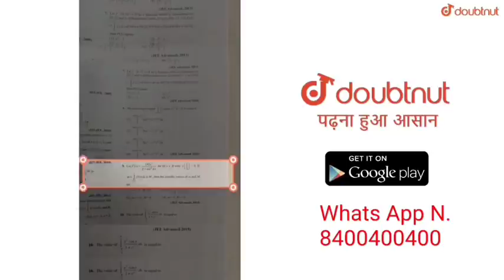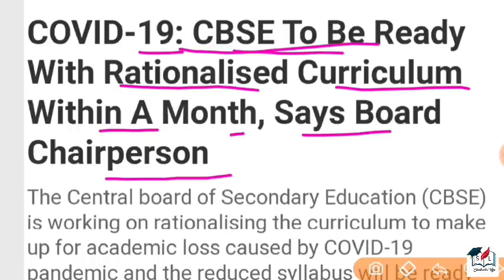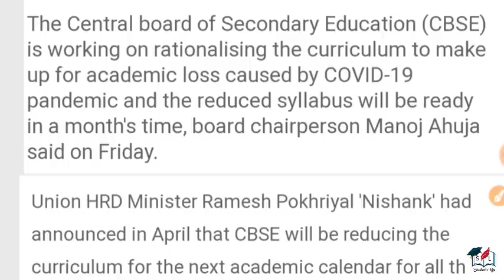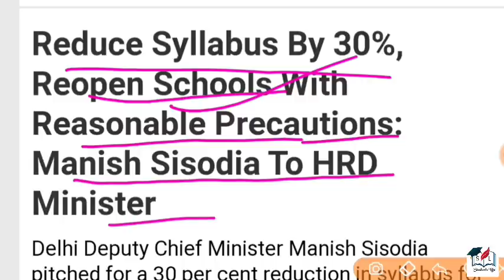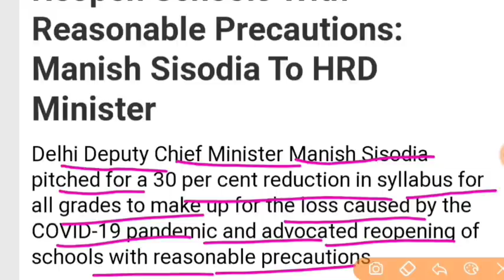Cbse Board Reduced Syllabus For All Class | Cbse Ready to Reduce Curriculum within a month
Direct Link To Download Syllabus for Academic Session 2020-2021

About Doubtnut App

More Features
1) Saari important books milengi solved video solutions ke saath
2) Previous year papers, Important PDFs, Question Bank
3) Tips,Tricks & Concept Videos Topic-wise
4) Crash Course, Mock Tests, Quiz
5) India's biggest student's community
& much more

Cbse Board Reduce Syllabus
Cbse board Reduce Syllabus For Class 1 to 12 i.e All Classes